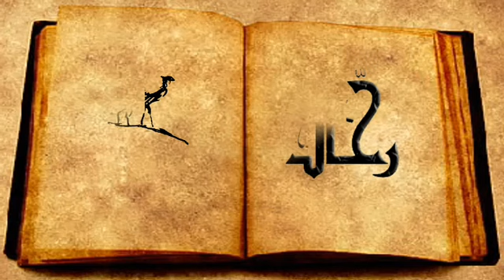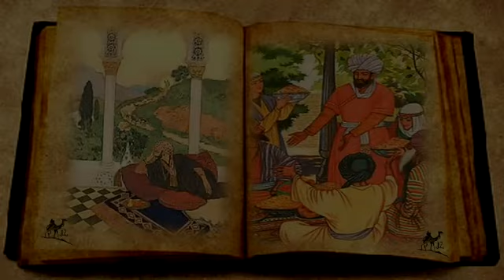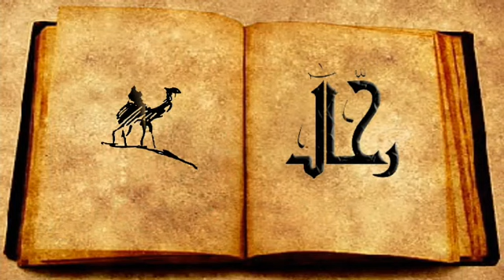الف ليلة وليلة - الحلقة ١٥ (سر البحيرة المسحورة "الجزء الرابع - المدينة المسحورة")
من أشهر ماتميزت به ليالي رمضان منذ زمن بعيد هي ليالي القصص والروايات وحكايا شهرزاد للملك شهريار والاي استمر لمدة الف ليلة وليلة مليئة الاساطير والمغامرات الشيقة والممتع من مختلف البلدان وعلى مر العصور وتستمر مغامراتنا اليوم مع قصة سر البحيرة المسحورة "الجزء الرابع - المدينة المسحورة"